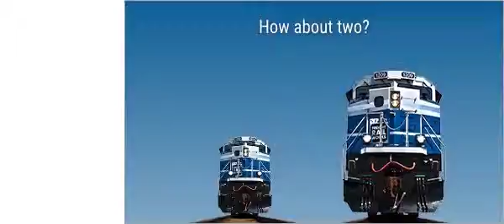Triple Track Interactive 300x250 to 600x250